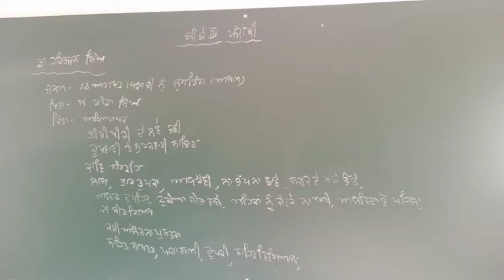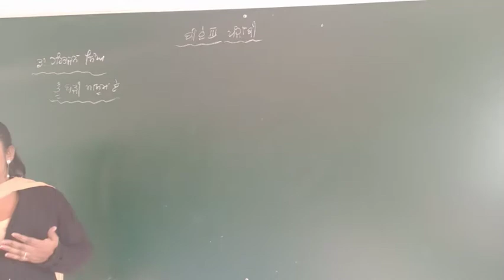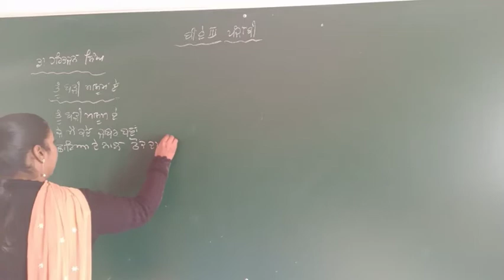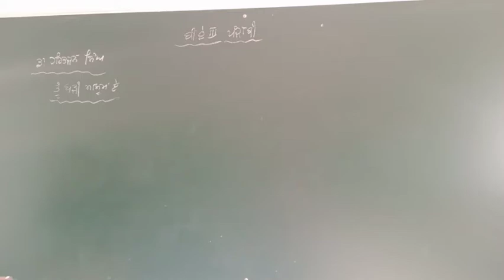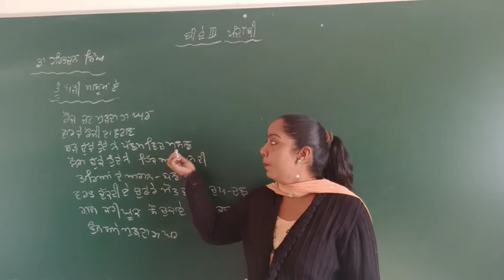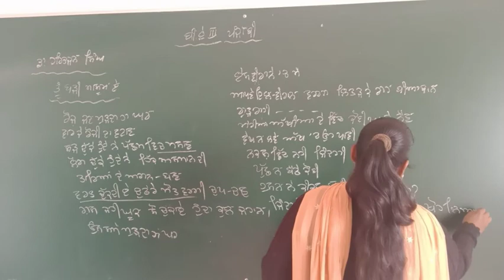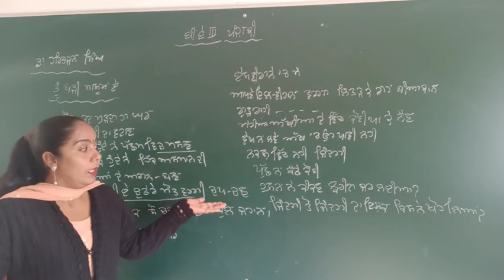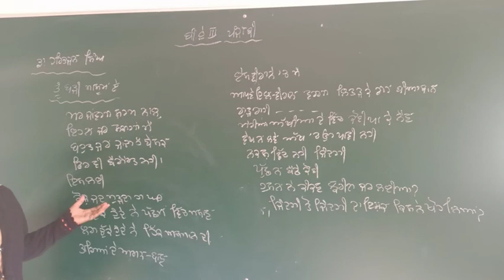B.A 3yr Punjabi Literature Online class part 50